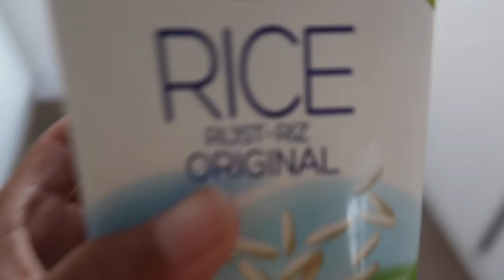THUIS TRAINEN BILLEN 🏋🏽💪🏽 VLOG 37 | Merrylou damian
Jaa weer is gezond bezig! Maar dit keer blijft het hahah!
Ik ben er namelijk een beetje verslaafd aan geraakt :P

     Dins-Vrij om 18:30

Oh ja.

✘✘ Merrylou Damian

✔︎ Video Info
Vandaag weer een nieuwe video
Mijn video gaat vandaag over billen

haha misschien een beetje drastisch maar ik wil weer helemaal back in shape zijn!

Zwaarte kracht begon namelijk alles over te nemen!

Mijn billen gingen hangen mijn armen en noem het maar op!

TIJD VOOR
Verandering haha

Gewoon weer fit!

Oh ja we gaan ook nog zwemmen en ik kan mijn bed niet uitkomen van de spierpijn! ( H E L P )

Knuffel

Gabriella marie
nicole bbb